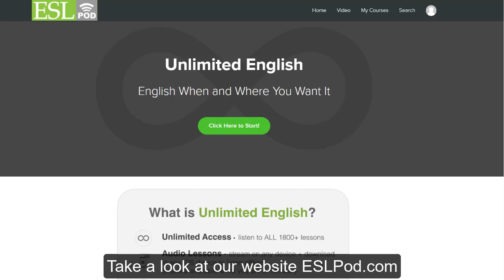"Go Big or Go Home!"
Reality TV shows are full of clichés, expressions that are unoriginal and overused. Learn the meanings of three of these popular expressions:
-Leave it all out there.
-Throw (someone) under the bus.

~Jeff